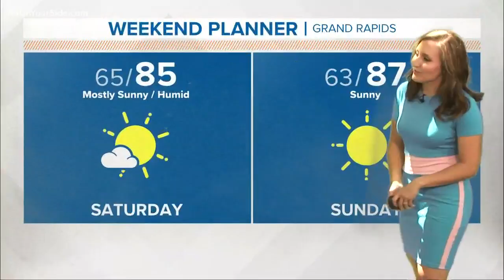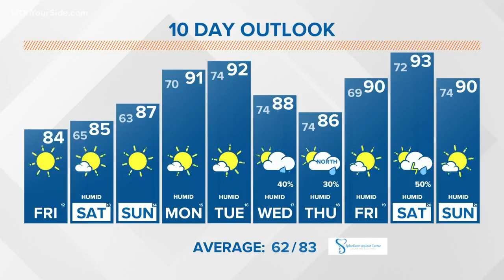13 on Target Forecast: Friday afternoon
Highs will continue to climb through the weekend. Today will be sunny and seasonable.